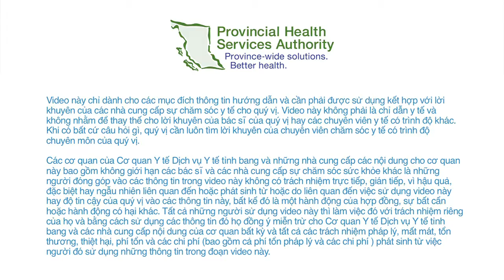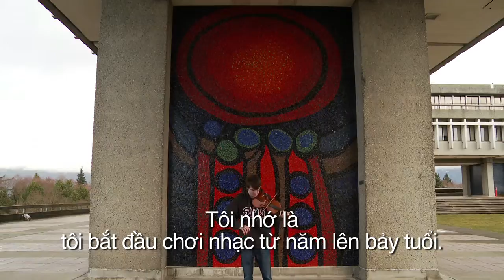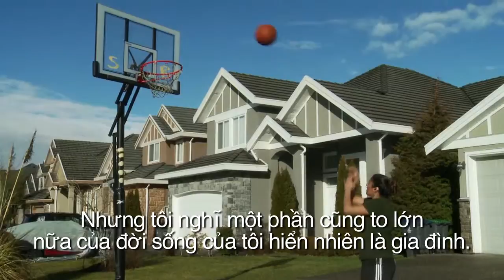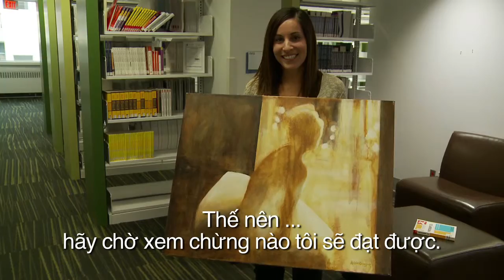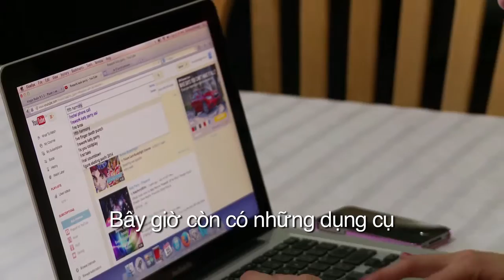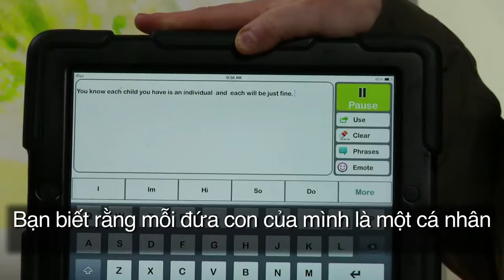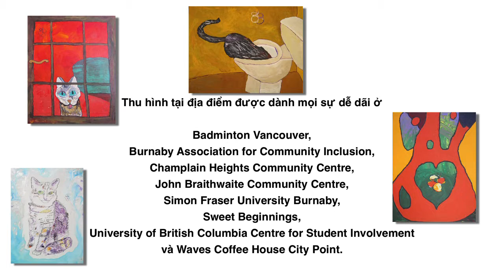BC Early Hearing Program - Nice to Meet You (Vietnamese)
This video introduces parents to young deaf and hard of hearing individuals who come from different backgrounds and have had a range of experiences.

One thing they share in common is that they are “experts” in being raised as a deaf or hard of hearing person. They are delighted to share their stories with you. These young deaf and hard of hearing individuals talk about their interests and passions, their educational experiences, their use of technology, and the important ways their parents helped them. In the final section of the video, they provide thoughtful advice for parents of babies and young children recently identified as deaf or hard of hearing.

BC Early Hearing is a program of the Provincial Health Services Authority.